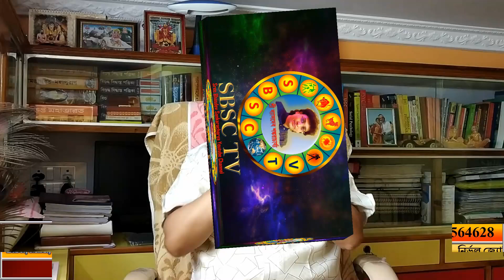কেমন যাবে আপনার জুলাই ২০২৩ ??? || ১২টি রাশির জুলাই ২০২৩ রাশিফল || July 2023 Horoscope in Bangla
কেমন যাবে আপনার জুলাই ২০২৩?
১২টি রাশির জুলাই ২০২৩ রাশিফল

মেষ, বৃষ, মিথুন, কর্কট, সিংহ, কন্যা, তুলা, বৃশ্চিক, ধনু, মকর, কুম্ভ এবং মীন রাশির ২০২৩ সালের জুলাই মাসের রাশিফল
(জুলাই ২০২৩ ১২টি রাশির মাসিক রাশিফল)
এর সাথে আছে জুলাই ২০২৩ মাসে সব বিপদ ও ফাঁড়া কাটানোর বিশেষ টোটকা

July 2023 Rashifal Bangla
July 2023 Horoscope Bangla
July 2023 Horoscope Bangla for 12 Rashi or Zodiac Signs
July 2023 Mashik Rashifal (Monthly Horoscope)

Aries, Taurus, Gemini, Cancer, Leo, Virgo, Libra, Scorpio, Sagittarius, Aquarius, Pisces
(Also get special Astrological tips to avoid any danger or risk or crisis that you July face in July 2023)

এই ভিডিওটির মধ্যে নিম্নলিখিত বিষয়গুলি আলোচনা করা হয়েছে :-
২০২৩ সালের জুলাই মাসের রাশিফল [0:00]
মেষ রাশির জুলাই ২০২৩ রশিফল [1:32]
বৃষ রাশির জুলাই ২০২৩ রশিফল [2:24]
মিথুন রাশির জুলাই ২০২৩ রশিফল [3:05]
কর্কট রাশির জুলাই ২০২৩ রশিফল [3:48]
সিংহ রাশির জুলাই ২০২৩ রশিফল [4:18]
কন্যা রাশির জুলাই ২০২৩ রশিফল [4:58]
তুলা রাশির জুলাই ২০২৩ রশিফল [5:32]
বৃশ্চিক রাশির জুলাই ২০২৩ রশিফল [6:09]
ধনু রাশির জুলাই ২০২৩ রশিফল [6:48]
মকর রাশির জুলাই ২০২৩ রশিফল [7:15]
কুম্ভ রাশির জুলাই ২০২৩ রশিফল [7:50]
মীন রাশির জুলাই ২০২৩ রশিফল [8:24]
২০২৩ সালের জুলাই মাসের টোটকা [9:10]